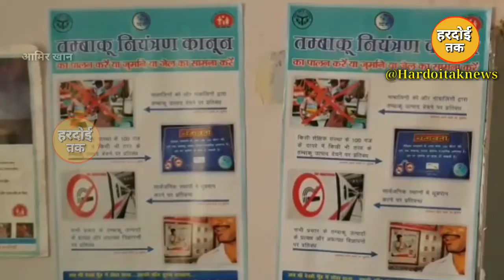Hardoi-अस्पताल में तंबाकू और धूम्रपान करने वालों को महिलाओं ने सिखाया सबक उठा बैठक लगवाकर किया दंडित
केंद्र से लेकर प्रदेश सरकार जहां स्वच्छ भारत मिशन को लेकर गंभीर हैं जिला अस्पताल जैसे संवेदनशील जगहों पर इसका जोर शोर से प्रचार किया जा रहा है कई जगहों पर वॉल पेंटिंग और पोस्टर के जरिए जागरूकता फैलाई जाती है कि धूम्रपान और गुटखा खाना निषेध है ऐसा करने पर जुर्माने का प्रावधान है लेकिन इसके बावजूद भी तमाम लोग जिला अस्पताल और वार्ड में धूम्रपान और गुटखा खाते नजर आते हैं ऐसे में आज धूम्रपान निषेध काउंसलर महिलाओं ने अभियान चलाया और अभियान चलाकर धूम्रपान करने वाले और गुटखा खाने वाले लोगों पर जुर्माने की रसीद काटी साथ ही कुछ लोगों को कान पकड़कर क्षमा मांगने और उठा बैठक लगाने की सजा देकर उन्हें भविष्य में ऐसा न करने की हिदायत दी और उन्हें गुटखा और धूम्रपान छोड़ने के लिए प्रेरित किया